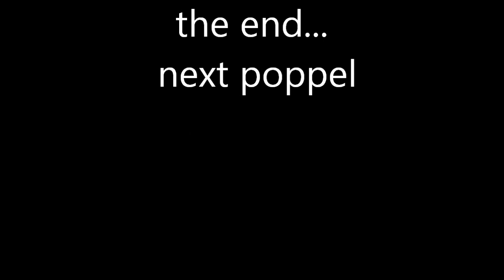houthalen free outlaws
meeting 2012